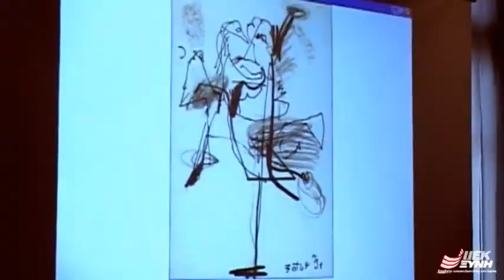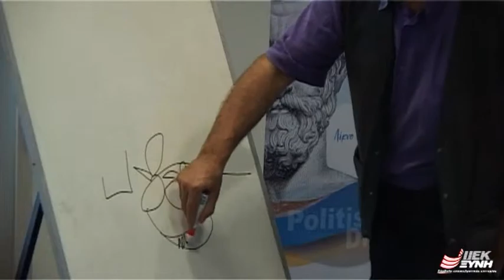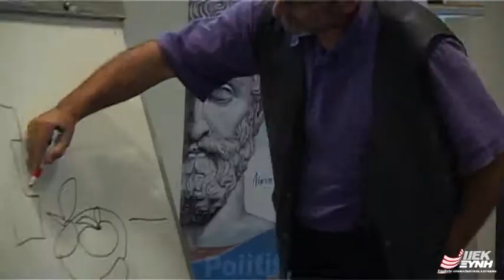ΙΕΚ ΞΥΝΗ - Το σχέδιο στη Ζωγραφική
Δωρεάν Σεμινάριο με θέμα: Το σχέδιο στη Ζωγραφική
Εισηγητής: Σωτήρης Ζαχαριάδης, Ζωγράφος

Τομέας Εφαρμοσμένων Τεχνών - Xinis Education Festival 2014